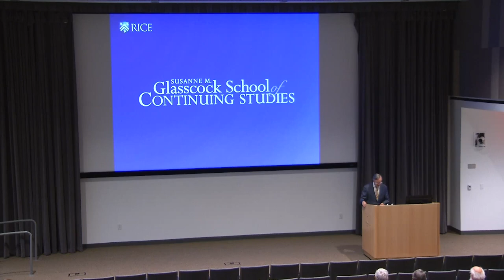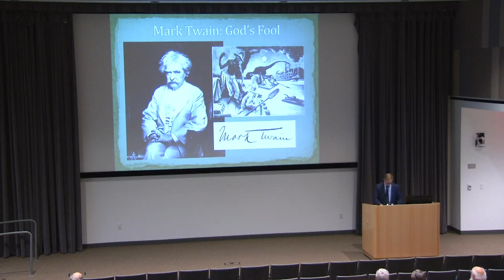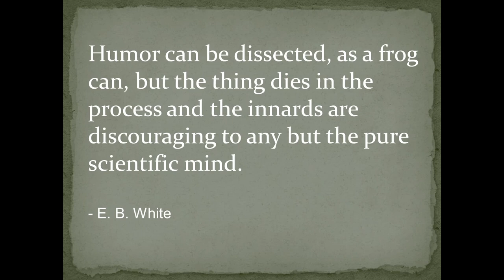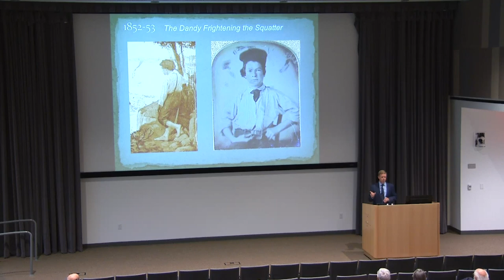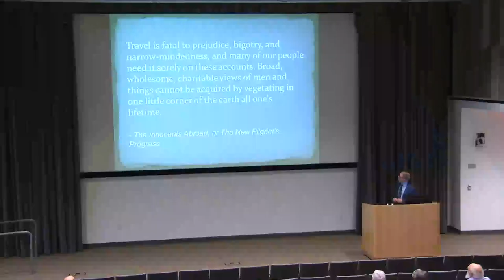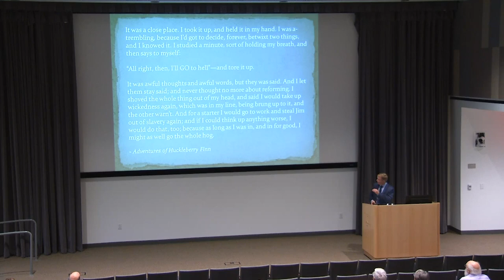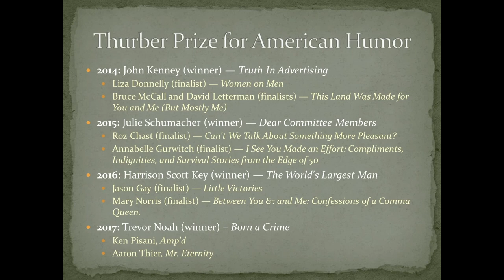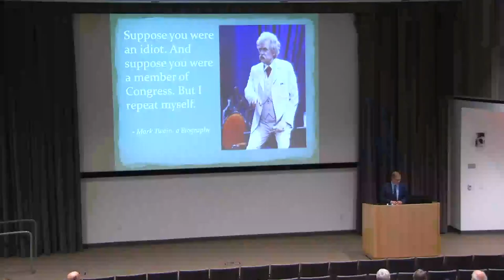Mark Twain and the Foundations of Modern Political Satire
What would Mark Twain, arguably America’s most famous humorist, have to say about life in the 21st century? Are we living in the golden age of American political satire?

On Aug. 7, 2018, the Graduate Liberal Studies Summer Lecture Series at Rice University presented "Mark Twain: God's Fool" by Dr. Robert Bruce, dean of the Glasscock School of Continuing Studies. This free public lecture examined humor and satire, Southwestern humor, Samuel Clemens and Mark Twain, the Gilded Age, contemporary political satire and the evidence that we may be living in "the Golden Age of Satire."

Dr. Bruce's presentation begins at 6:48. Many thanks to Dr. Mark Kulstad, academic director for Rice Graduate Liberal Studies, for his opening remarks.

To access the videos referenced in the lecture, please use the following links.
55:35
56:38
1:03:07